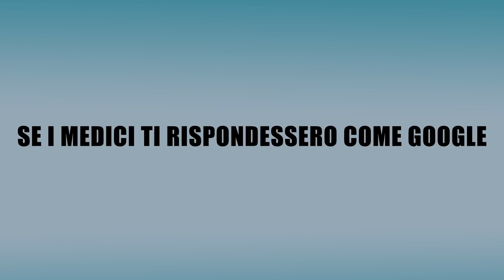PARODIE: VISITA DAL DOTTORE - COSE STRANE - Video divertenti Vignette animate Video divertentissimi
Parodia divertente sui medici. Persone strane in visita dal dottore con malattie misteriose e situazioni imbarazzanti in vignette animate.